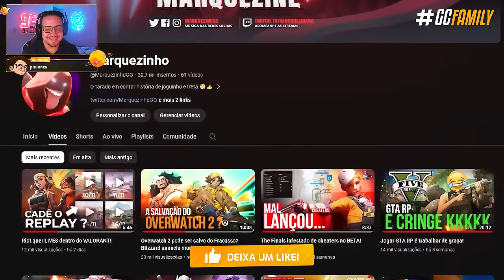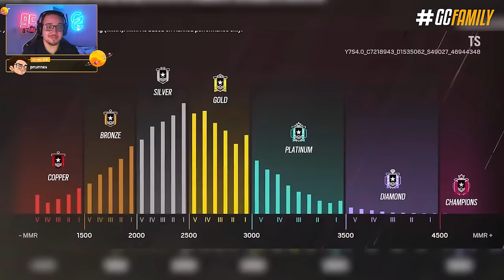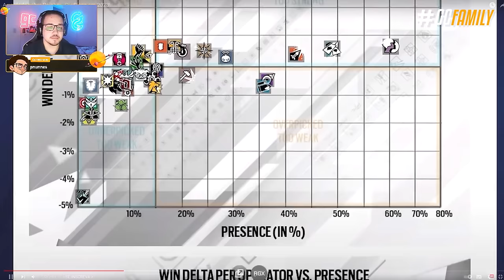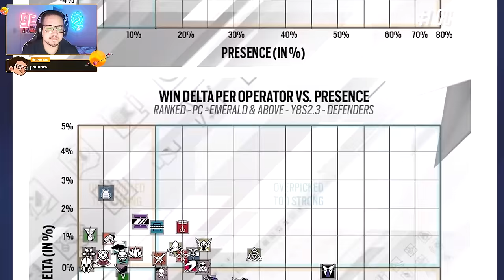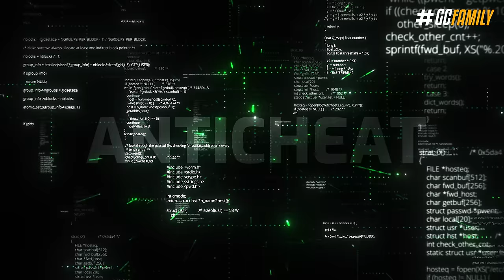Um YOUTUBER de VALORANT jogou RAINBOW SIX: SIEGE E FOI ISSO O QUE ACONTECEU!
► Capítulos
00:00 Introdução
00:33 1. React comentado
14:37 2. O estado atual do Rainbow Six
17:08 Fechamento